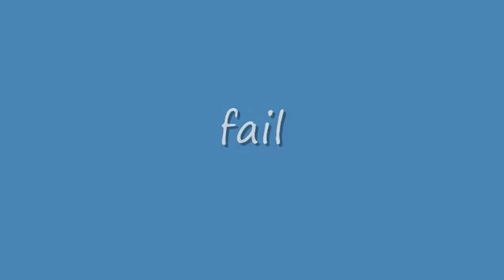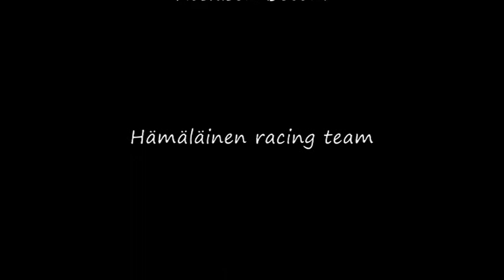Hämäläinen Racing Team training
Beter !